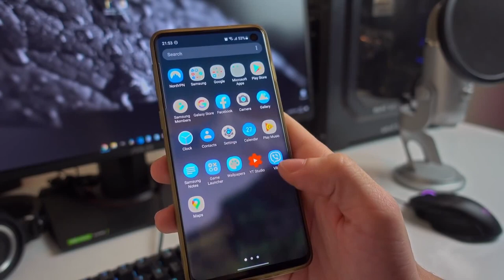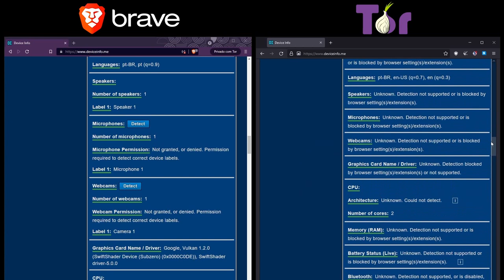O que as páginas da Web COLETAM sobre VOCÊ?